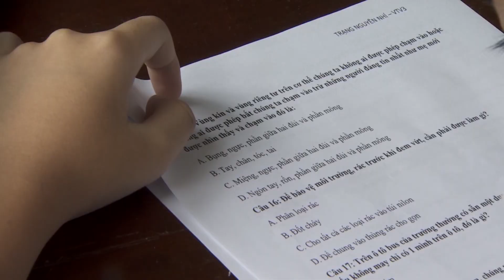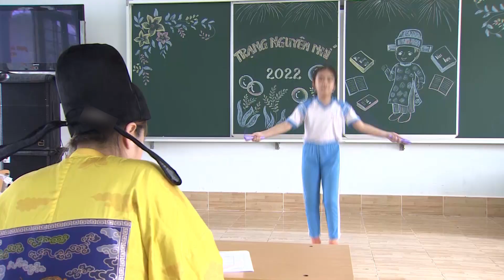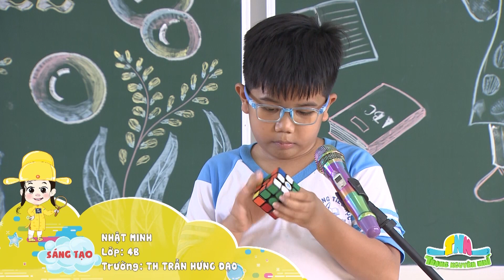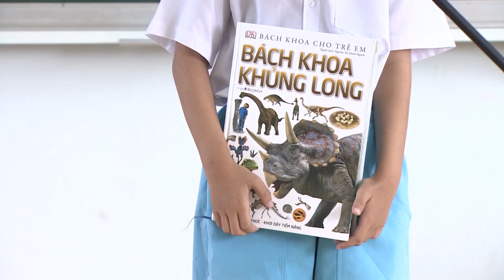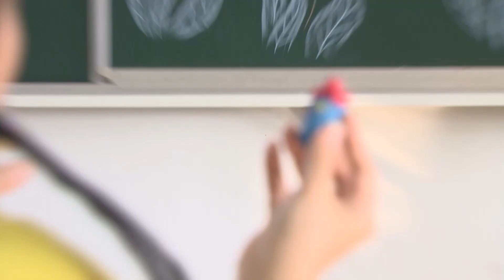Casting Trạng Nguyên Nhí mùa 2 | Tập 8 | Trường Tiểu học Trần Hưng Đạo - Cần Thơ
Chương trình Trạng nguyên nhí mùa 2 được phát sóng chính thức vào 13h00 thứ 7 hàng tuần trên VTV3